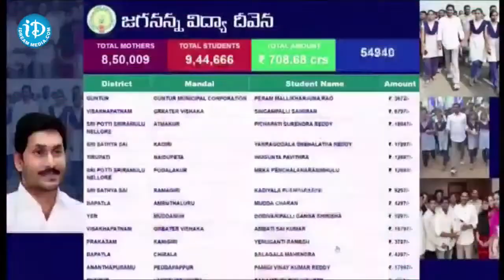జగనన్న విద్యా దీవెన నిధులు రిలీజ్ చేసిన సీఎం జగన్.. | CM Jagan Releasd Jagananna Vidy Deevena